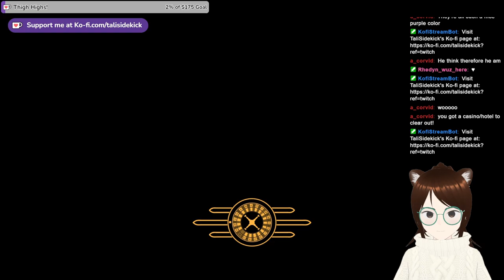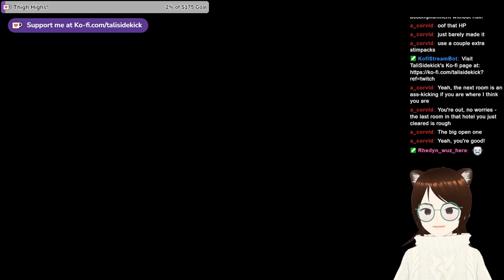Fallout: New Vegas Playthrough | Making more not progress | Twitch VOD April 28th 2024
In this VOD we play more Fallout, and get further off track.

And a thank you to any of you who comment, every comment helps!♥

As always, take care and be safe out there!♥